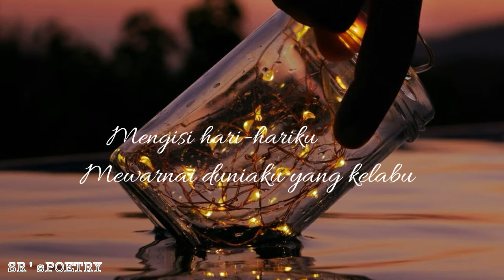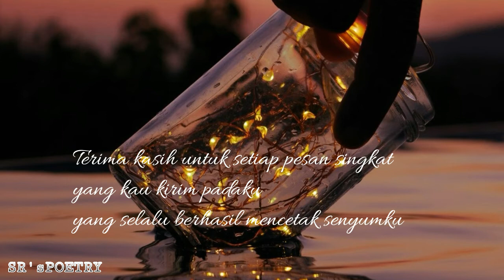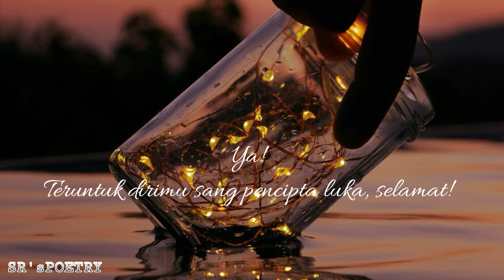tentang luka | ilusijemari 1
Heyooo, guys! Xx
Everyone, everytime, everywhere!

Finally aku upload video SRPOETRY yang pertama, yeayyy!
Semoga kalian suka,
semoga menyentuh ^_^